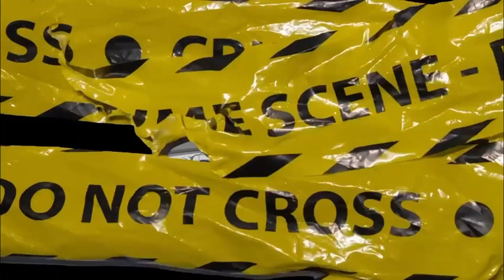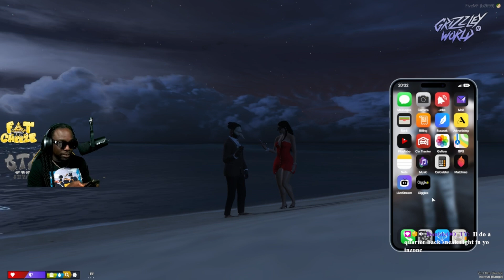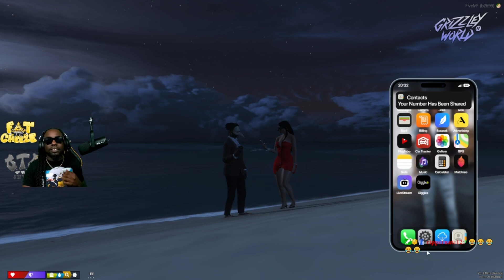First Date W/ Keyomi | GTA RP | Grizzley World Whitelist